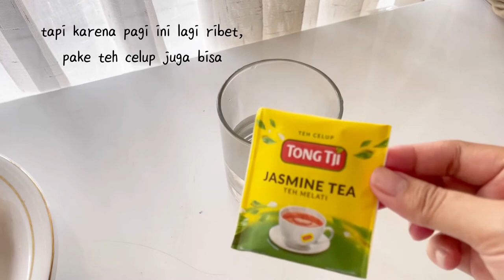DIET VLOG day1 🍞 | makan kenyang bisa turun 1 hari 1kg? [indonesia]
Halo sahabat madel. Kali ini aku memberanikan diri buat bikin youtube channel. Motivasinya sebenarnya karena badan ini udah ga bisa ditolerir lagi. Niatnya bikin diet vlog upload di youtube biar termotivasi diet yg benar buat ngisi konten. Karena merasa ada tanggungan konten, jadi harus bener dietnya haha.

Semua video disini aku konsultasikan dengan personal trainerku ya. Dia juga seorang nutritionist. Untuk menu bisa banget copy paste, tgl sesuaikan jumlah kalori TDE harian kalian. Semoga ga terputus ditengah jalan 🥲

PS : harap maklum dengan suara anak-anak. Pengennya estetik tapi ga akan bisa karena bayik2 ngikut kemana saja dan kapan saja. Pun dengan suara burung2 dirumah 😂

Healthy Food Surabaya : @comidasana.id

Personal trainer : @lilylii
Nutritionist + PT : @coachnug